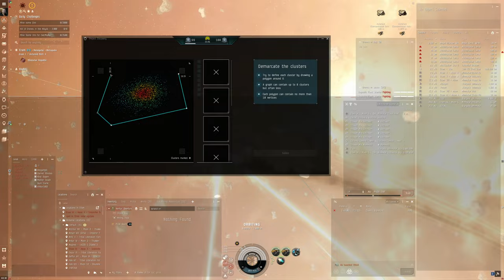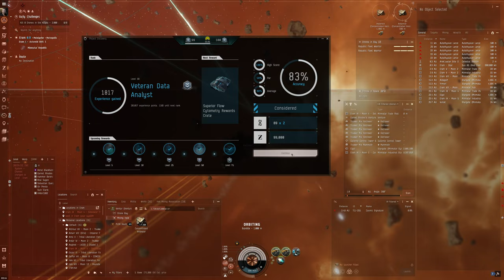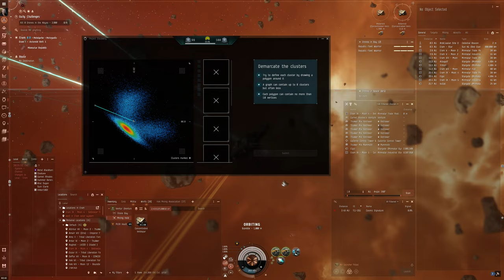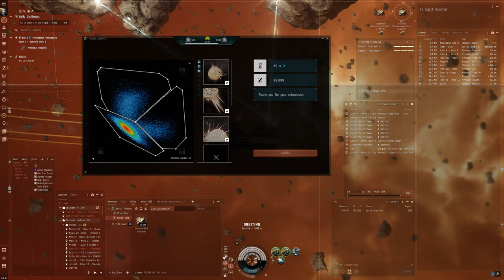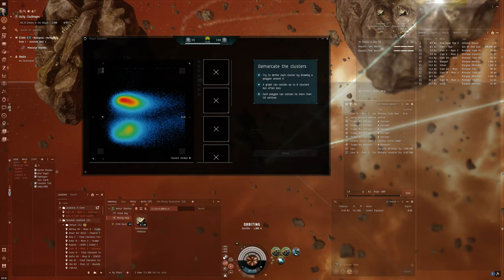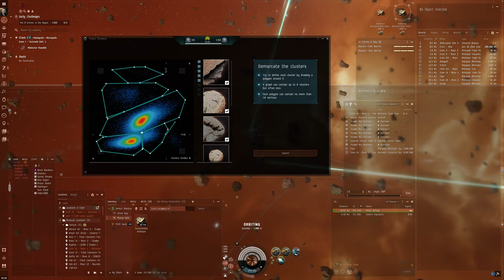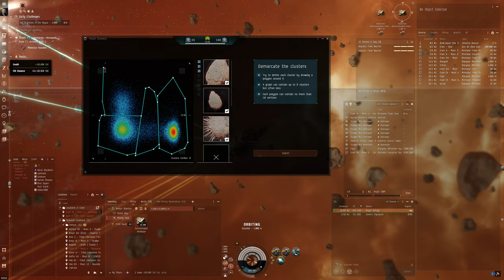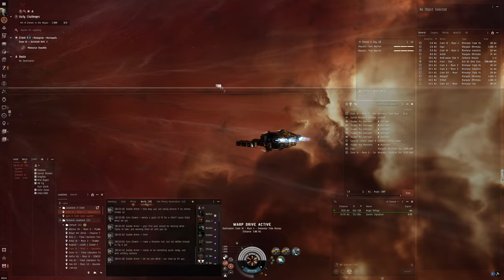Hello World: EVE Online Alpha Experience, Day 482